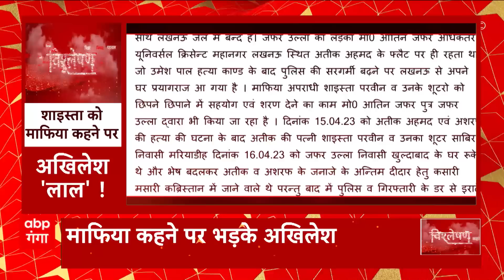UP News : शाइस्ता को माफिया कहने पर भड़के Akhilesh, क्या मुस्लिम वोटर्स को लेकर है परेशान ?